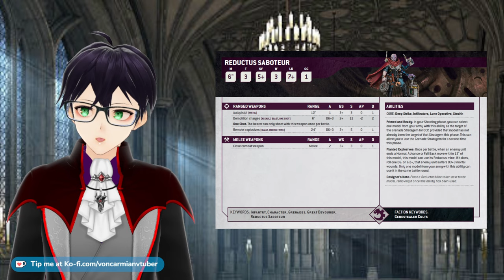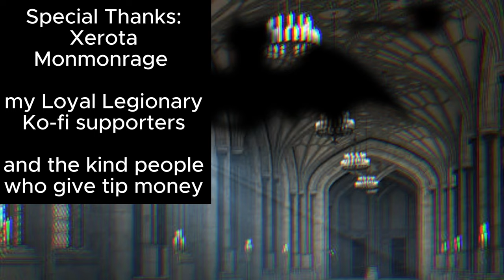How to be “That Guy” in Warhammer 40,000 10th ed: a silly Step by Step guide.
"That Guy" is a bad sport at best and a menace to all gamers at worst. The players who cheat at 40k tournaments and flip tables. This is a silly Step by Step guide on how to become "That Guy" that everyone hates to play wargames against. Now compatible with the 10th edition of Warhammer 40,000.

Understand that money sent through these platforms are tips and are non-refundable and you are sending money under agreement that you will not issue a chargeback.

Want discounted 40K models, terrain and paints, use this link

00:00 Who is That Guy?
01:56 Presentation
04:08 How to talk to people
08:50 Army selection
11:00 Gameplay moves
14:40 Full on Cheat
16:19 Winning and Losing